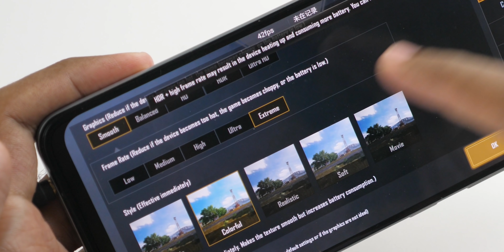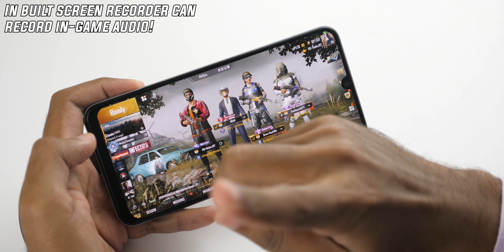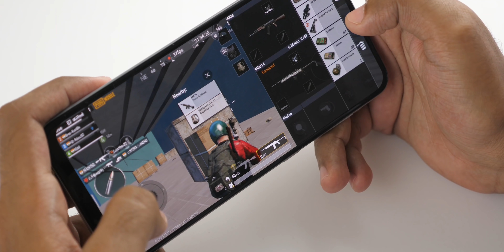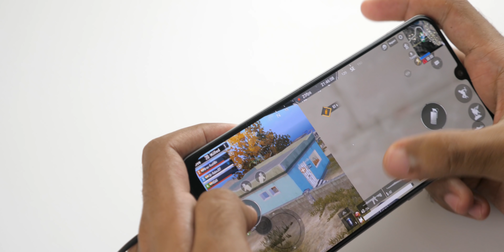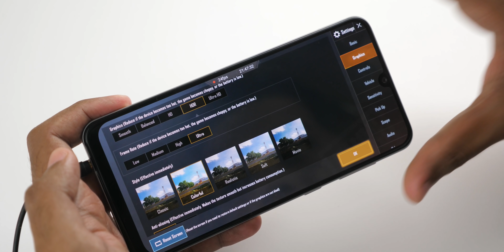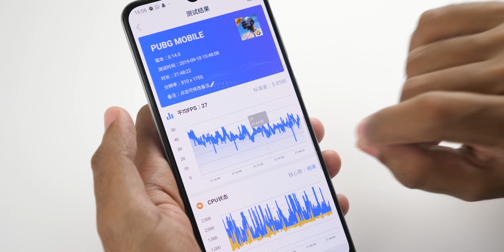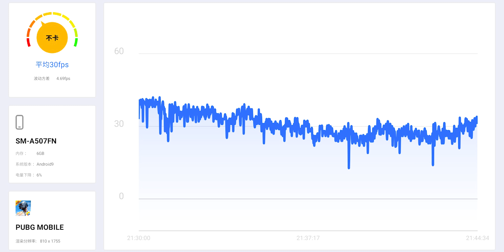Samsung Galaxy A50s PUBG GAMEPLAY PERFORMANCE REVIEW with FPS DATA!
The Samsung Galaxy A50s retails with a starting price tag of Rs.22,999 in India, but can it play PUBG Mobile smoothly on high graphics? Let's take a look.

Samsung Galaxy A50s is powered by Exynos 9611 SoC and comes in two variants 4GB/6GB RAM.

★ Google Plus - Who cares lol